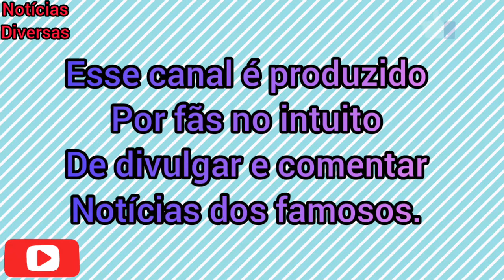JÉSSICA MUELLER RESPONDE PERGUNTAS